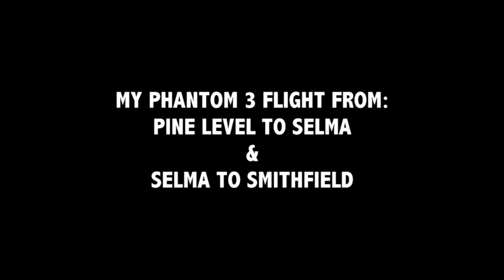MY PHANTOM 3 FROM PINE LEVEL TO SELMA AND FROM SELMA TO SMITHFIELD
BACK OUT IN THE COUNTRY. FLEW MY PHANTOM 3 FROM PINE LEVEL TO SELMA AND FROM SELMA TO SMITHFIELD